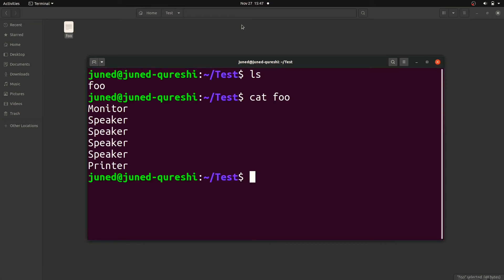How to Remove Duplicates or Sort Unique Entries in a File | uniq Command in Linux